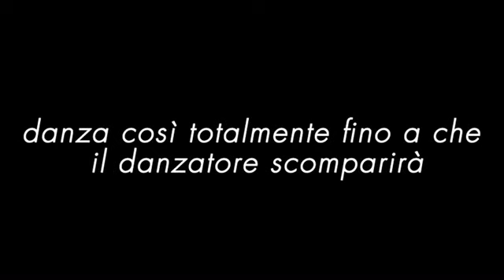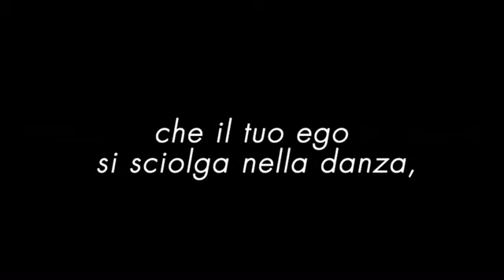Gioisci! Canta! Danza! - Osho